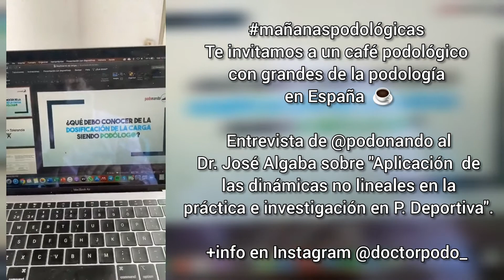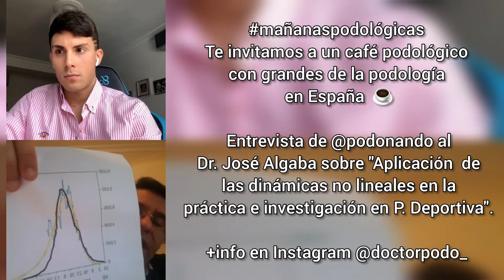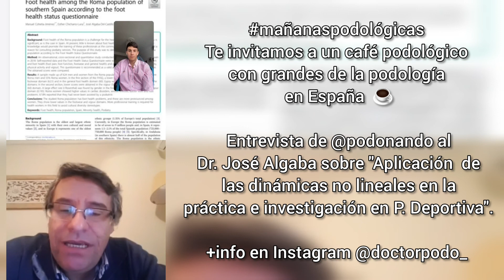Dinámicas no Lineales - Dr. Algaba (mañanaspodológicas)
Las “Mañanas Podológicas” es un evento que hemos creado en Instagram entre @doctorpodo_ @podocast.esp y @podonando con el fin de "combatir el coronavirus" ayudando a la comunidad podológica a formarse en distintos ámbitos. Los podoinfluencer de Instagram compartieron podología con toda la podofamily desde su casa a través de entrevistas con mucho contenido de valor. Fernando Ruiz ha entrevistado al Dr. José Algaba sobre "Aplicación de las dinámicas no lineales en la práctica e investigación en Podología Deportiva".

Toda la información de este evento podológico y otros muchos en mi Instagram @doctorpodo_

¿TIENES DUDAS?